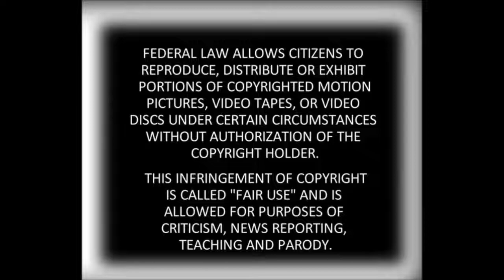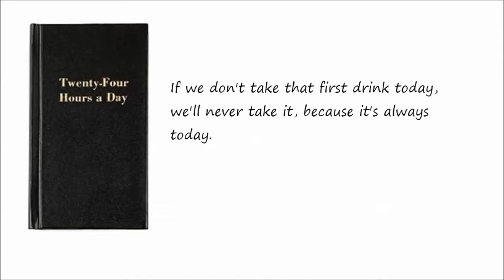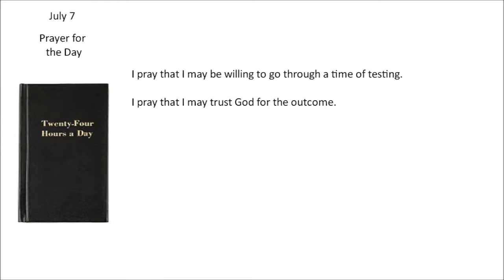TWENTY-FOUR HOURS A DAY ---- JULY 7, 2021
SURRENDER
SHARING
AMENDS
GUIDANCE

HONESTY
PURITY
UNSELFISHNESS
LOVE

TRUST GOD
CLEAN HOUSE
HELP OTHERS

Alcoholics Anonymous,
Chapter 5,
How it works,
AA,
Dr Bob,
Bill W,
Big Book,
12 Steps,
RECOVERED,
Powerless,
1st Step Experience,
Craving,
Desire,
Real Alcoholic,
Easy Does It,
4 Absolutes,
Honesty,
Purity,
Unselfishness,
Love,
Keep Coming Back,
Clarence Snyder,
AA Cleveland,
Akron Ohio,
Founders',
Serenity,
Amazing Grace,
The Doctor's Opinion,
Dr Silkworth,
drunk,
sober,
How it works,
Big Book,
12 Steps,
1st Step Experience,
Alcoholic,
Easy Does it,
Absolutes,
aa meetings,
sobriety,
aa speaker,
oxford group,
miracle,
peace,
serenity,
fellowship,